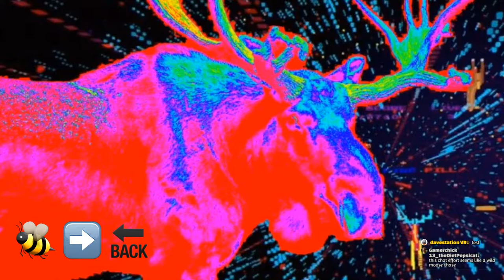MOOSE LIFE Coming Soon to PSVR | New Game from Jeff Minter (Polybius, Tempest 2000)!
Jeff Minter's newest high-speed psychedelic arcade adventure is coming soon to Playstation VR! It's out now for Steam, so I thought I'd check it out for a preview vid - if it's anything like Polybius, I AM STOKED.